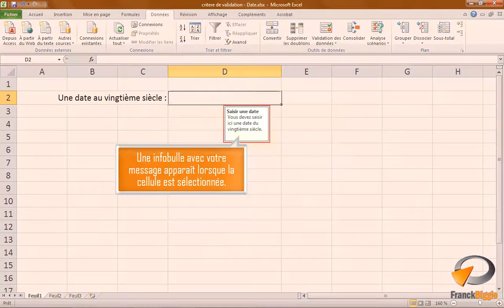Créer un message de saisie dans Excel - Formation Excel Marseille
Tutoriel vidéo sur la fonctionnalité d' Excel : Un message de saisie avec les critères de validation, Issu de la formation Excel de Optivalys Formations à Marseille.